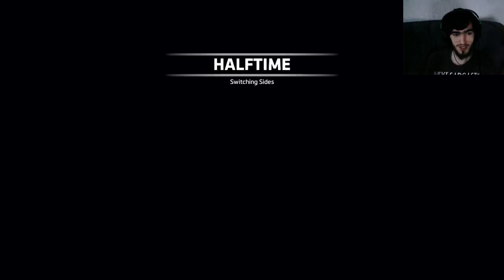Titanfall 2: Derusting My Northstar Skills | LTS | Drydock